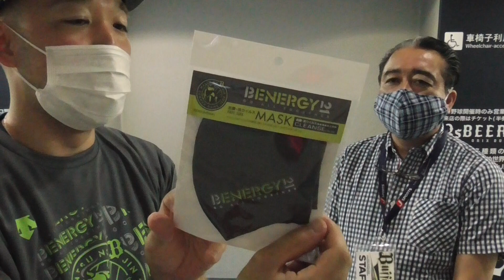KazuTube試合前ージョン。オリックスさんは今日も楽天さんとの試合！またまた神戸君とのトーク。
田嶋投手ガンバレ！ガンバレ打線！